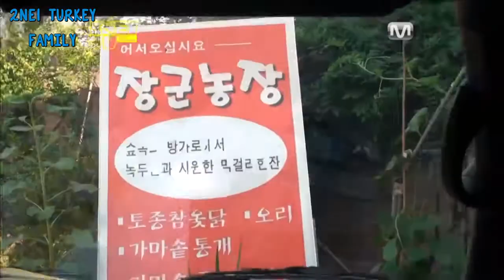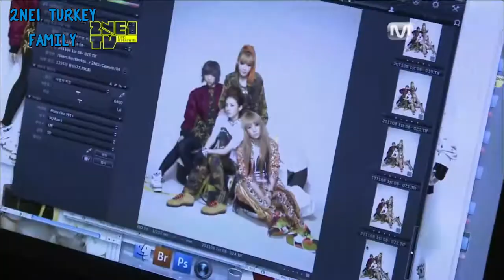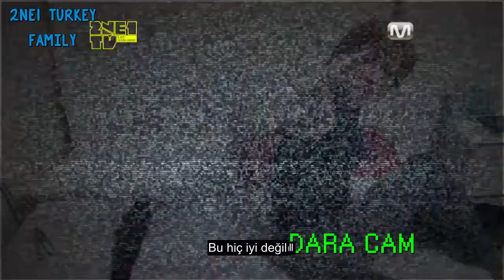(Türkçe Altyazılı) 2NE1 TV 3.Sezon - Bölüm 1 Part 2